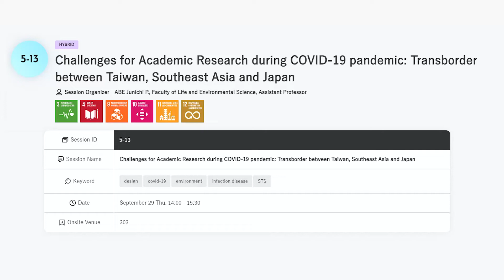TGSW2022 Session 5 13 Introduction Movie